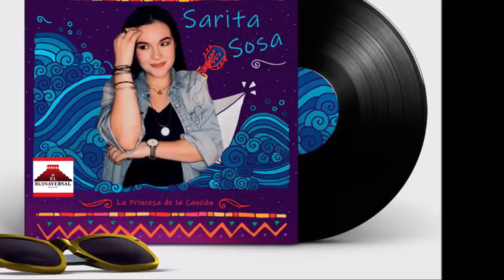Sarita Sosa presenta la portada de su primer disco "La Princesa de la Canción"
Espera que el público la reciba con cariño